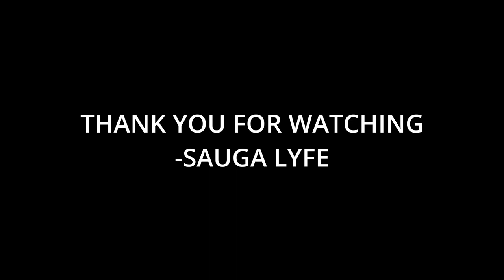Scrufizzer Music Compilation